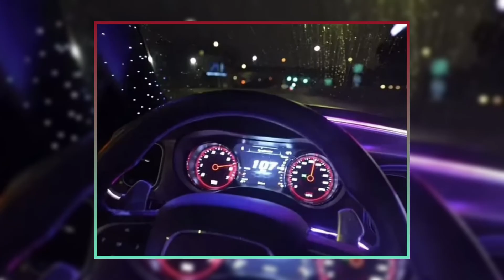"Seattle's Hellcat Menace: Miles Hudson's Wild Rides"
"Discover the chaos caused by influencer Miles Hudson as he races his noisy Dodge Charger Hellcat through downtown Seattle. With nearly 800,000 followers, Hudson's need for speed and noise is keeping residents awake at night. Watch the full story to see why the city is cracking down on this social media star."